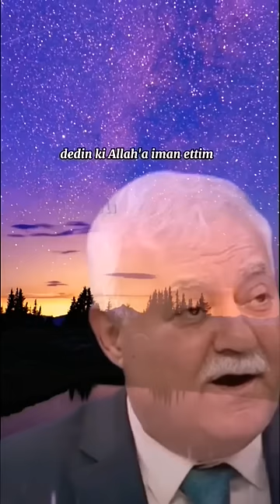İman Allâh ile kul arasındadır | Nihat hatipoğlu